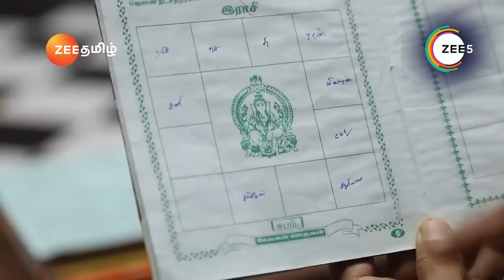Yaaradi Nee Mohini - Quick Recap 707_709_711 - Mutharasan, Vennila, Swetha - Zee Tamil